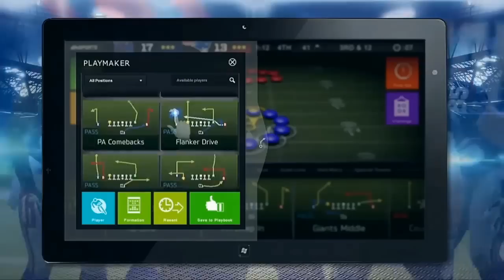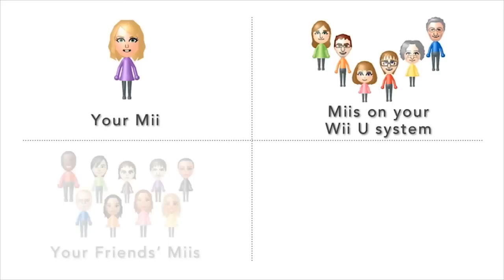E3 2012 Hírösszefoglaló - 3 Rész - GameTeVe.hu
Cikk:
Rövidhirek (0:24)
Microsoft Xbox SmartGlass (1:53)
Zeno Clash 2 (2:42)
Wii U információk - Miiverse - Wii U Pro Controller (3:09)
Halo 4 Spartan Ops - Co-op mode (4:10)
Diablo 3 és a PlayStation 3-as verzió esete (4:47)
Cevat Yerli szerint vége a konzoloknak - Crytek (5:16)